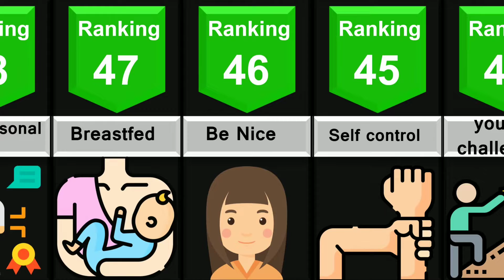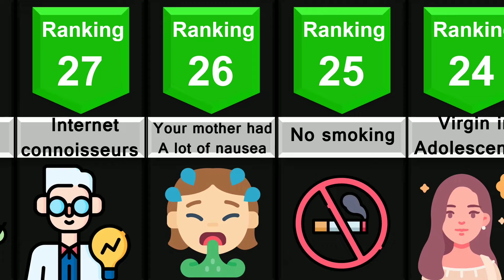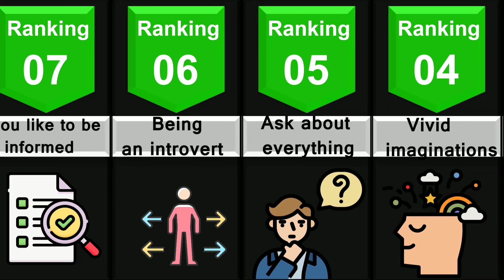are you a genius ?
WatchRanking
watch ranking
Watch Ranking
jabria are you smart tik tok,are you smarter than a 5th grader,are you smarter than a preschooler,your personality,are you smarter than a preschooler tik tok,check your brain power,tik tok are you smarter than a preschooler,how smart are you,your personality and your brain,reveal the truth,bright side videos,christmas tik toks,try not to laugh tik toks,improve brain power,personality test,character,personality test questions,bright side
joza Ranking /Joza Ranking/joza ranking
jozaranking